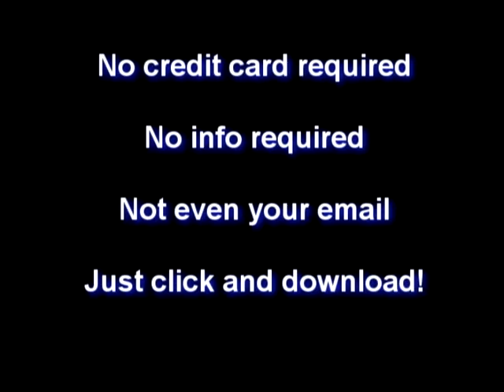'Gospel Train' by Gospel Garcia from Remembering Louis